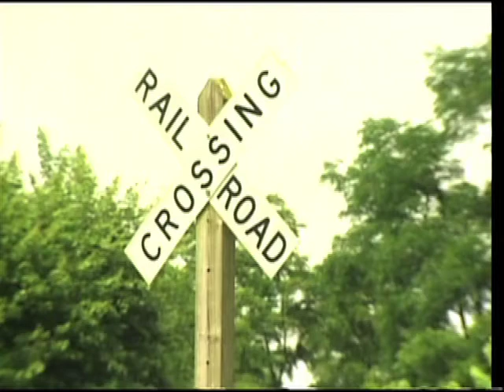TRAILER STEAM TRAIN 2011